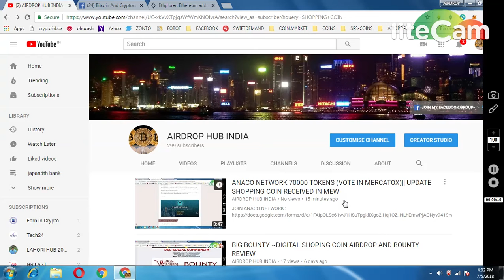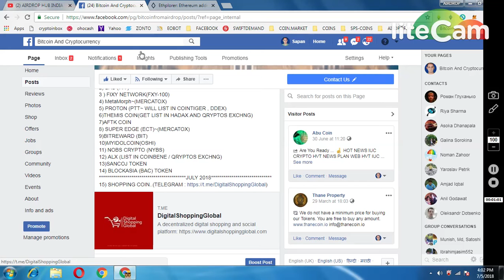SHOPPING COIN RECEIVED || REVIEW